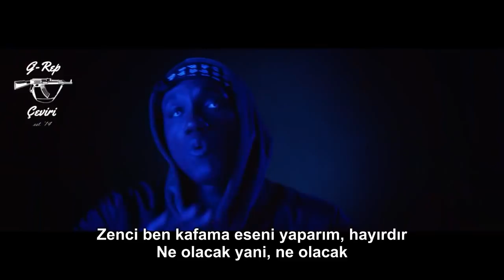Hopsin - Lowkey (Türkçe Altyazılı)